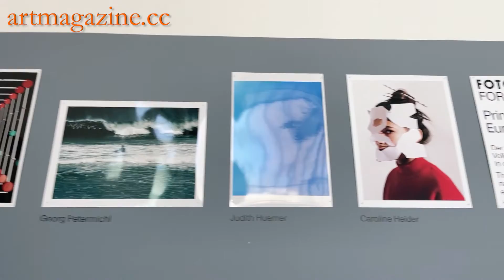Foto Wien Festival 2022